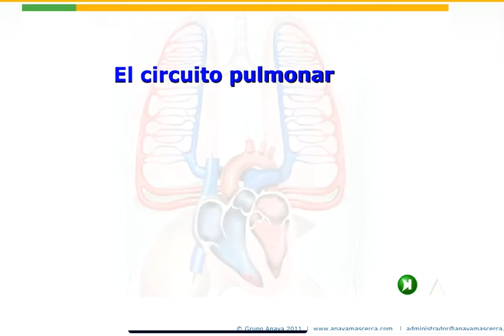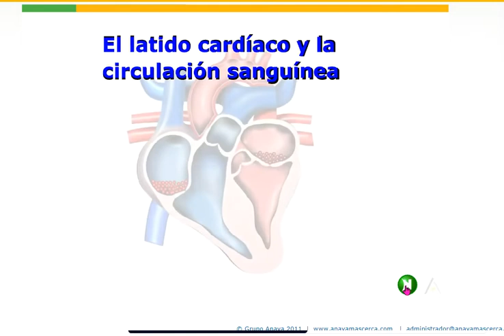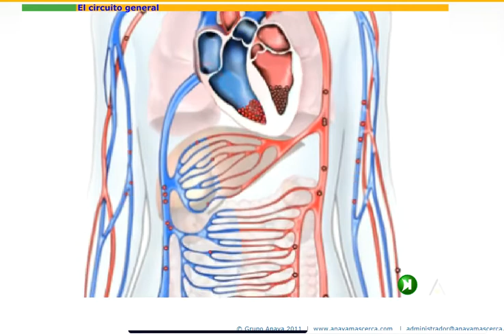Latido cardiaco y circulación sanguínea